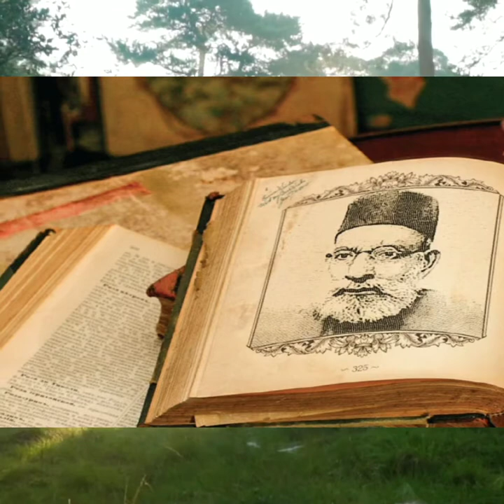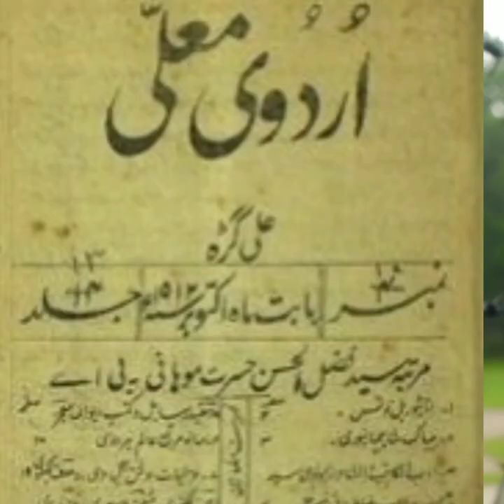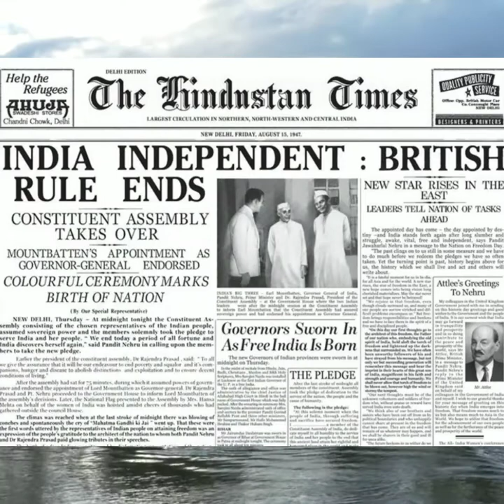Moulana Hasrat Mohani - The freedom fighter who coined the slogan 'Inquilab Zindabad'.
Chupke Chupke Raat Din Aansoo Bahana Yaad Hai, do you remember this famous ghazal sung by Ghulam Ali and Jagjit Singh. This gazal was written by the great freedom fighter Maulana Hasrat Mohani.

Viewers welcome once again to this channel. In this episode, we shall discuss the Freedom fighter who coined the slogan Inquilab Zindabad. Who wrote the famous gazal Chupke Chupke Raat Din.

The chances are smaller that the people would have heard of Syed Fazl-ul-Hasan. The moment you mention Maulana Hasrat Mohani, every Indian and British would have heard about him.

Maulana Hasrat Mohani was born in 1875 as Syed Fazl-ul-Hasan at Mohan in the present-day Uttar Pradesh. He was a prominent Urdu poet. His pen name was Hasrat, and the last name Mohani refers to his birthplace.

Hasrat was patriotic right from his college days. He studied at the Muhammadan Anglo-Oriental College, which later became Aligarh Muslim University. He was expelled from the college on three occasions for his criticism of the British government.

Mohani participated in the struggle for Indian Independence and was jailed many a times. He promoted anti-British ideas through his magazine Urdu-e-Mualla. During those days, political prisoners were treated like common criminals and forced to do manual labor.

He was the first person in Indian History to demand Complete Independence in 1921.

Mohani was not in favor of the partition of India, and he opposed it many times. After Indian Independence, he stayed back in independent India. He became a member of the Constituent Assembly of India, which drafted the Indian Constitution.

Hasrat neither accepted Government allowances nor stayed at official residences. Instead, he stayed in mosques. He used to travel to the Parliament in a shared tonga. He was a religious practicing Muslim and led a simple life. He had performed Hajj many times. He preferred to travel by third class by train.

Maulana Hasrat Mohani died on 13 May 1951 in Lucknow.

Hasrat has written devotional poems about Krishna and often went to Mathura to celebrate Krishna Janmashtami.

Some famous books written by Hasrat are  Kulliyat-e-Hasrat Mohani, Sharh-e-Kalam-e-Ghalib, Nukaat-e-Sukhan, and Mushahidaat-e-Zindaan. A very popular ghazal Chupke Chupke Raat Din, sung by Ghulam Ali and Jagjit Singh, was written by him. This song was also featured in the Hindi film Nikaah. The famous slogan of Indian freedom fighters, Inquilab Zindabad, was coined by Mohani in 1921.

To honor him, Aligarh Muslim University has a hostel named after him. A Street is named after him in Kadar Palace in Mumbra and Kanpur.

Maulana Hasrat Mohani Hospital is situated in Chamanganj, Kanpur. Maulana Hasrat Mohani Gallery is situated at Bithoor Museum.

Hasrat Mohani Memorial Girls' Higher Secondary School in Metiabruz, Kolkata, India, is named after him.